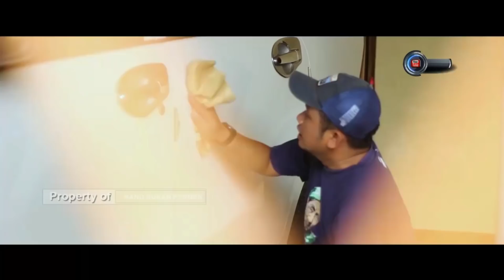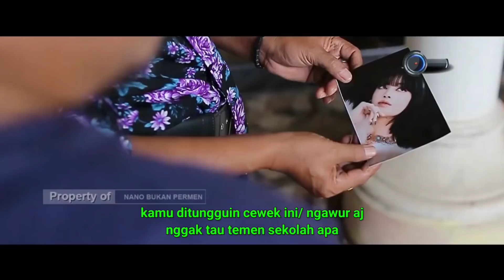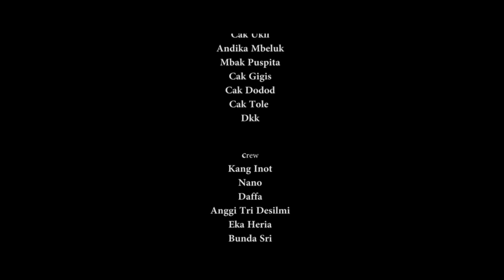GARA-GARA KIM TAEHYUNG BTS & LISA BLACKPINK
rumah tangga yang harmonis bisa hancur karna adanya orang
ketiga
ke empat
kelima
dan seterusnya